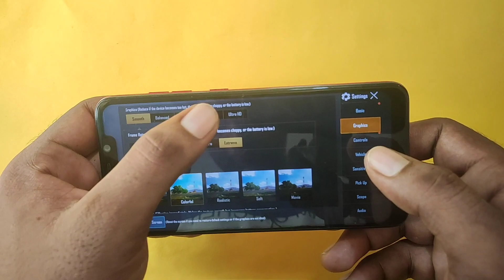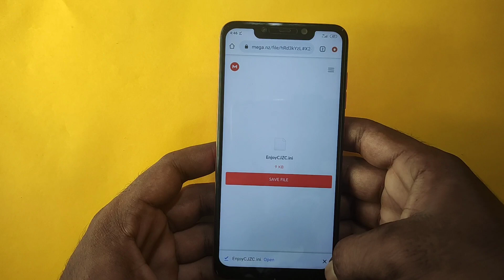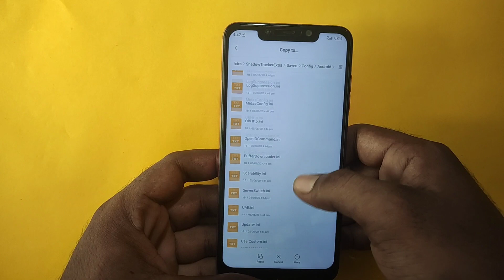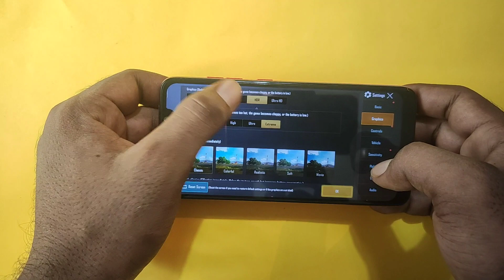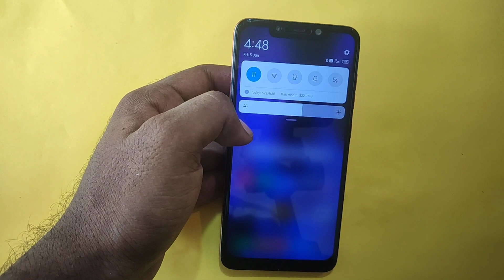How to enable HDR+Extreme graphics in pubg mobile in any device